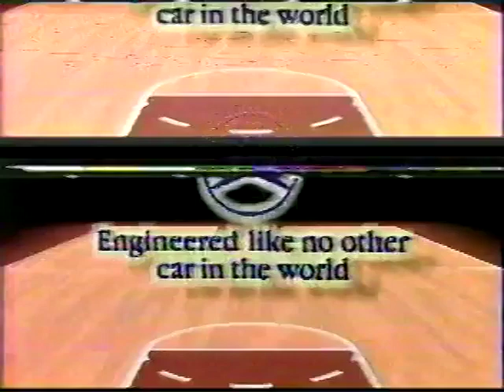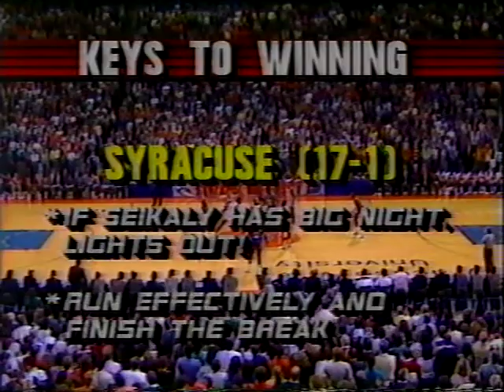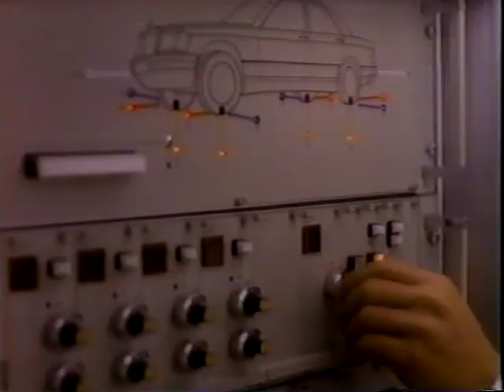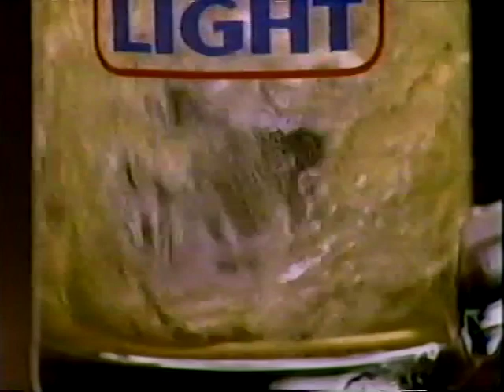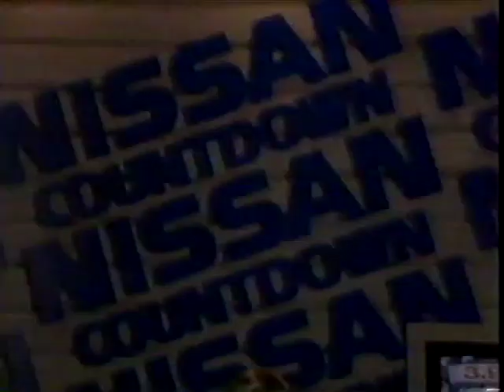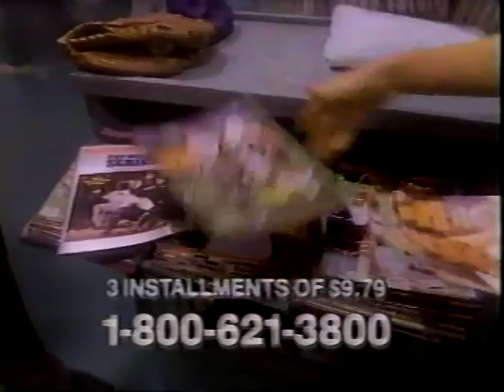Pitt Panthers at Syracuse Orangemen 1/26/87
Pitt beats Syracuse 84-70 for the first win by the Panthers in the Carrier Dome.